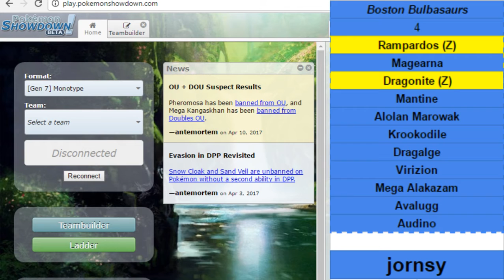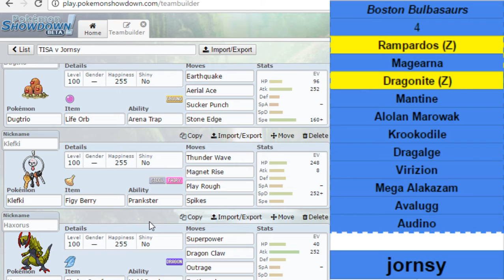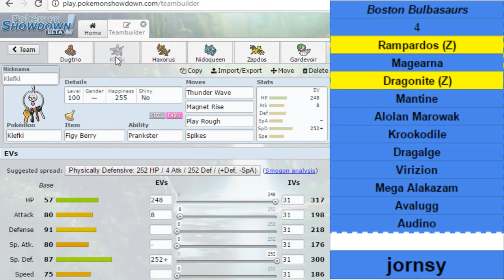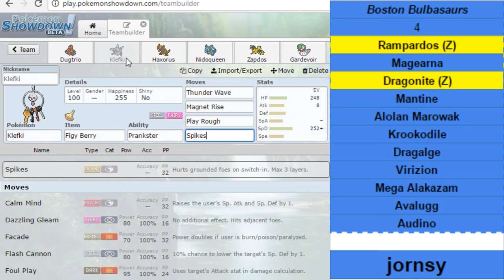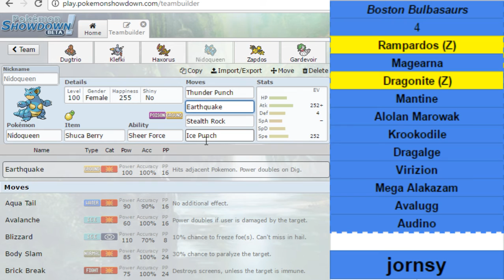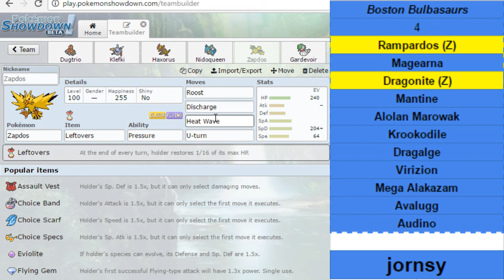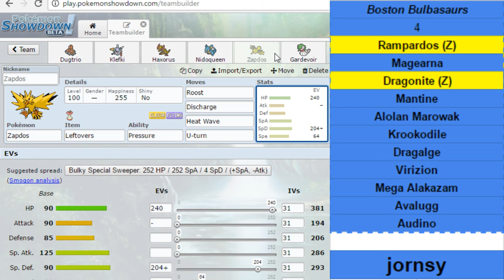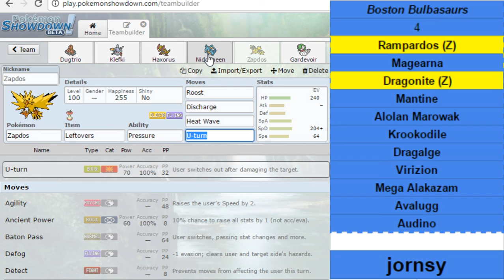TISA S3 Teambuilder vs Boston Bulbasaurs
Enjoy this week's tb vs jornsy!